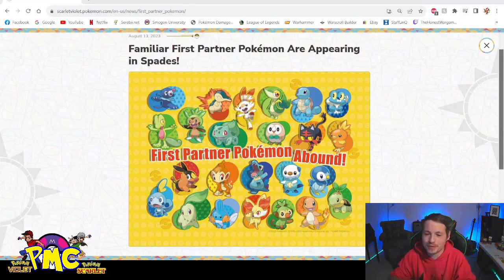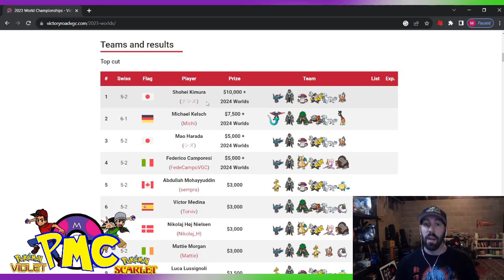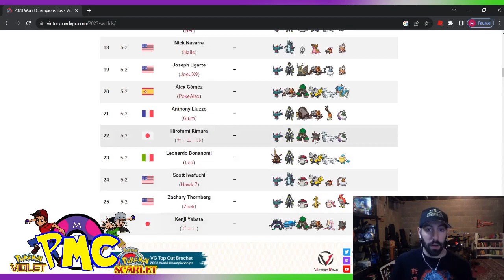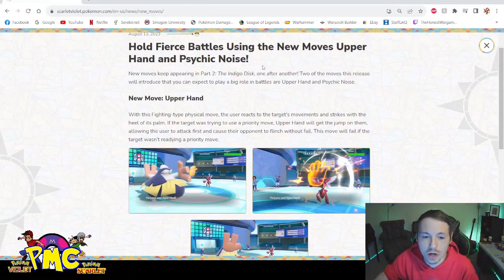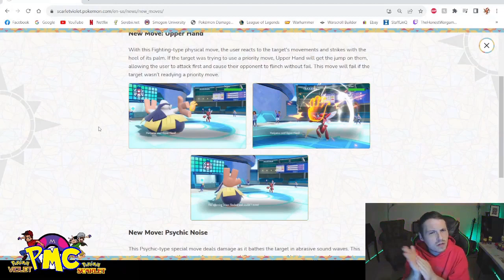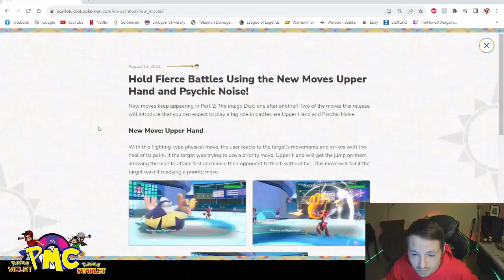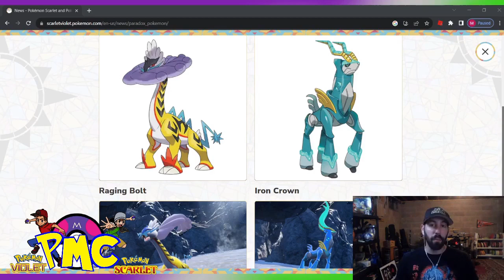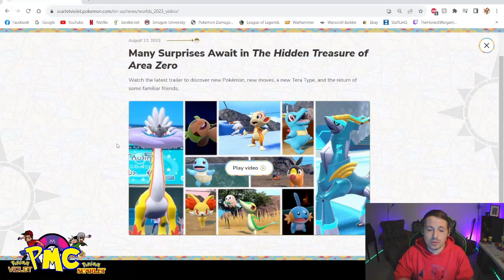HUGE *NEWS* from the WORLD CHAMPIONSHIPS!! NEW 19th TERA TYPE!!! New Moves! New DLC Info! and MORE!!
There was SO MUCH happening over the weekend that we couldn't wait till the next pod to put out this juicy info for all of you!! Join the conversation as we recap the weekends biggest stories in the world of Pokémon, we got new moves, new Pokes, some DLC info, we talk about the new World Champion, and even some DQs at the event, you wont wanna miss this!